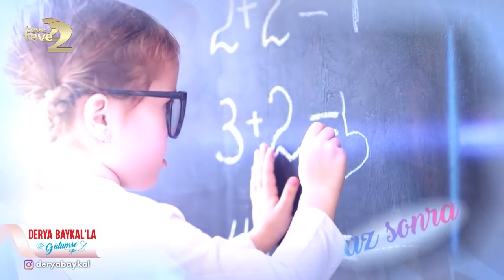Derya Baykal'la Gülümse: Öğrenme Güçlüğü Çeken Öğrencilere Öneriler